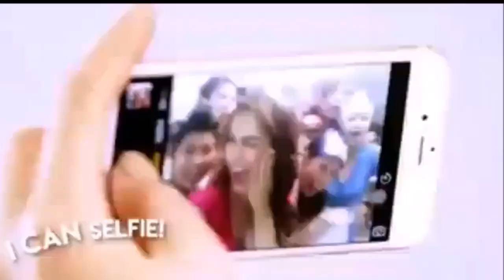Maja Salvador wacky new TVC BTS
Maja Salvador wacky in new TVC BTS for Argentina bacon carne norte.